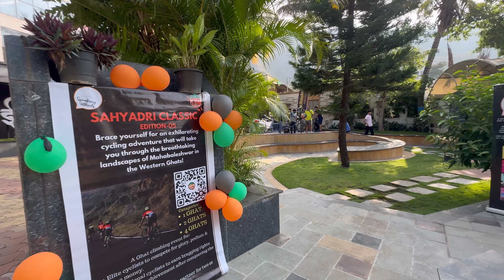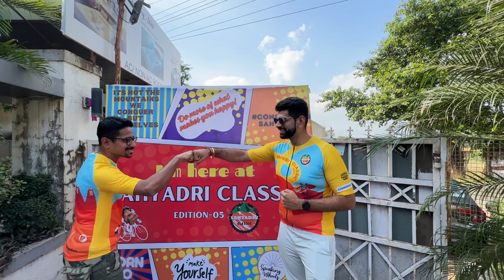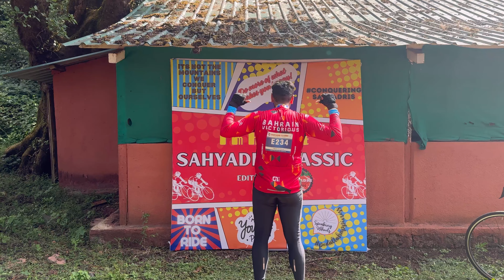The Sahyadri Classic Ed-05 | Mountain Climbing Cycling Race Decoded. 2 & 4 Ghat Elite |Mahabaleshwar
My 1st Ever Mountain Climbing Race. Dec 09 2023 officially I've participated in an Open Race in the dense Western Ghats of Mahabaleshwar THE SAHYDARI CLASSIS ED-5. I participated in the 2 Ghats Elite Competitive Category & this video covers every aspect that you need to know right from preparation, cost, experience & what to expect.